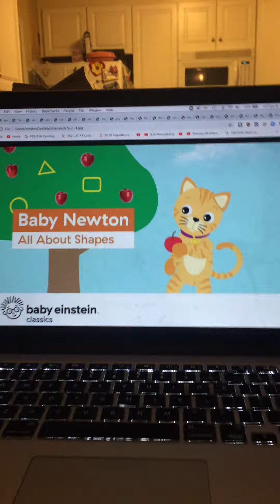Baby Newton Funding Credits